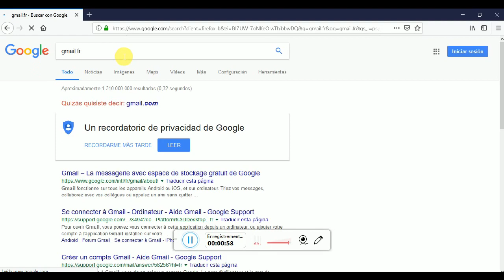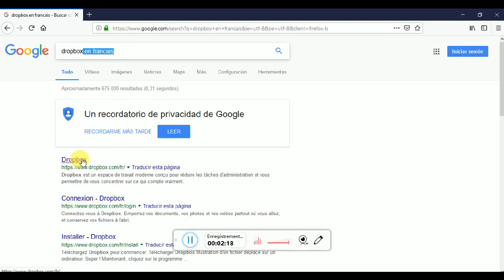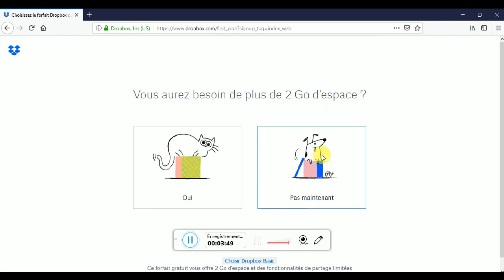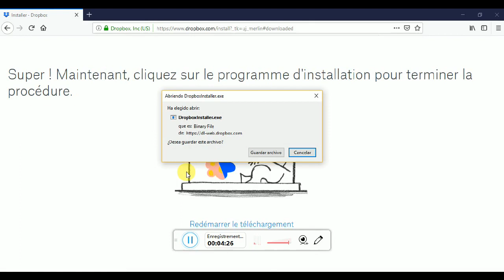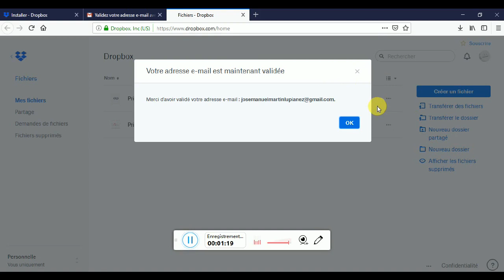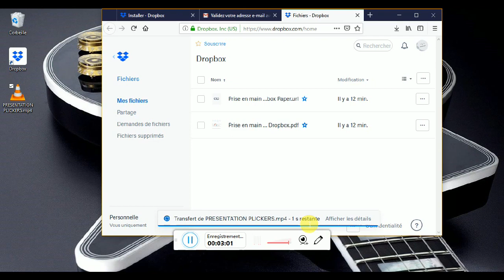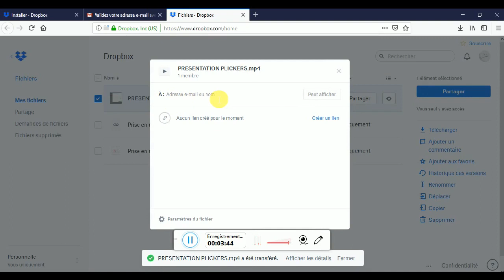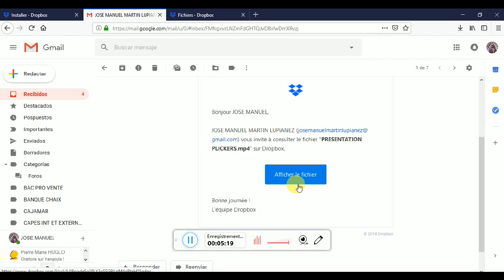DROPBOX TUTORIAL 4